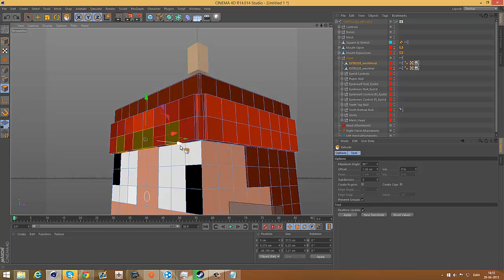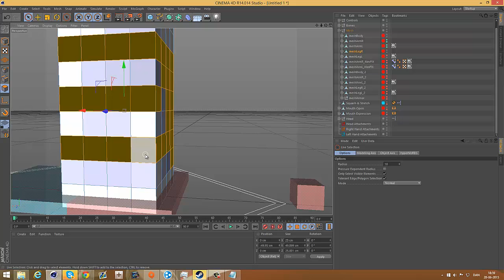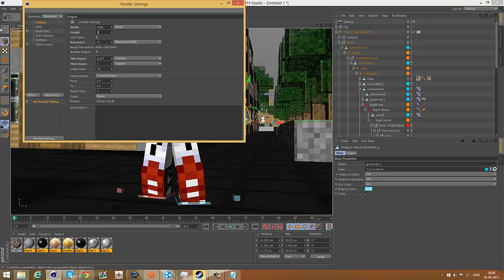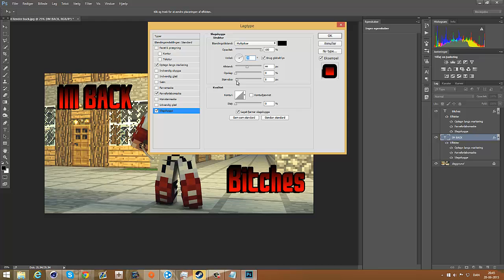[SpeedArt] Welcome back Torspil ( 3 Likes )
Open Me!
-=-GFX're-=- Searching for one :D
Hope You Enjoyed The Video Please Like, Favorite And Comment